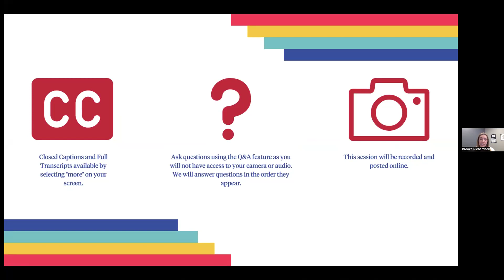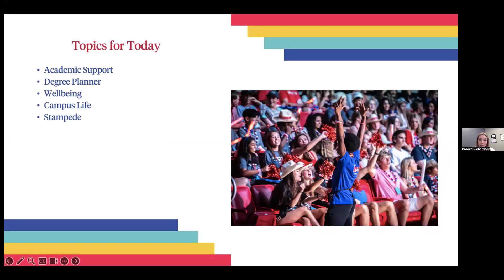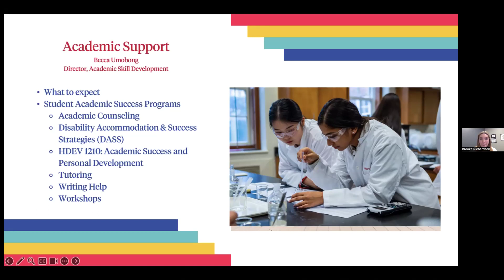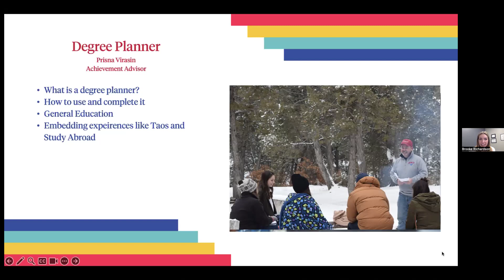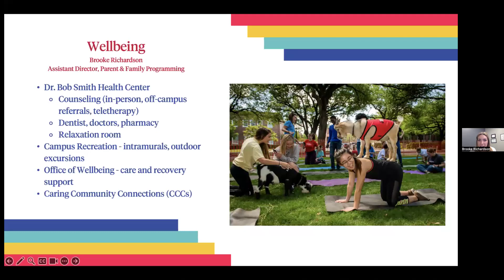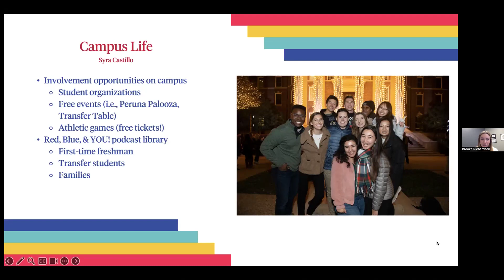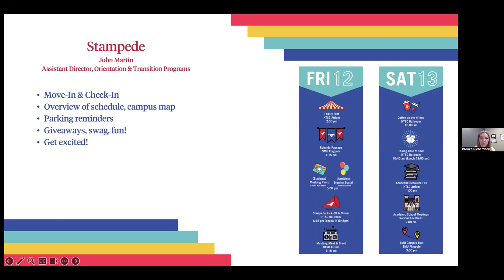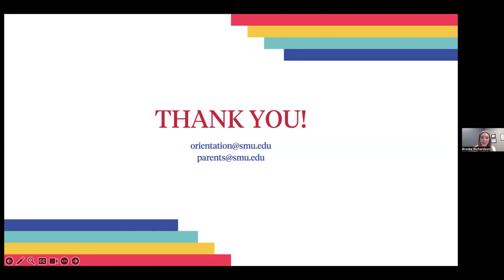Red, Blue, & YOU! January 2024 - Live Q&A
Watch the recording of our January 2024 webinar where we answer common questions posed by new students and families.